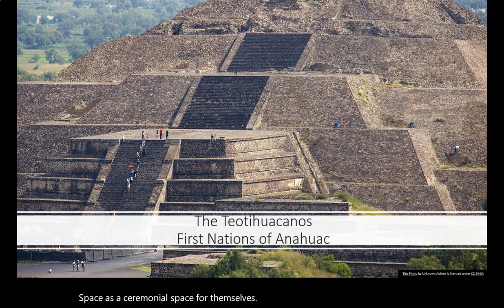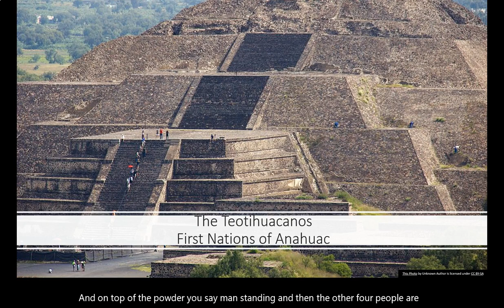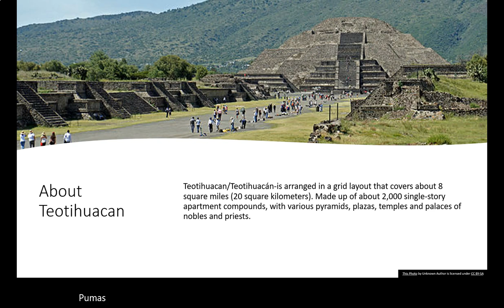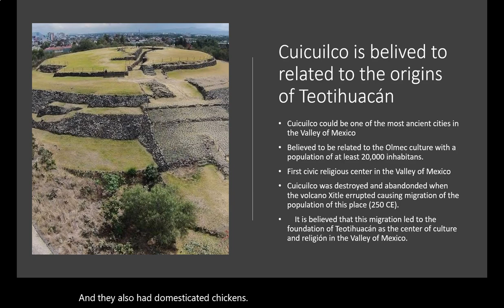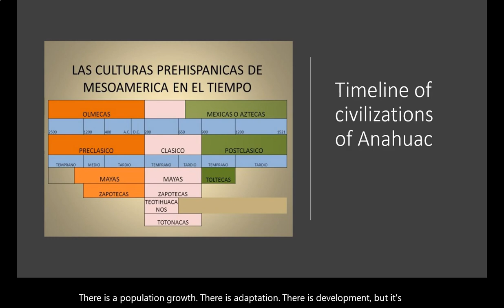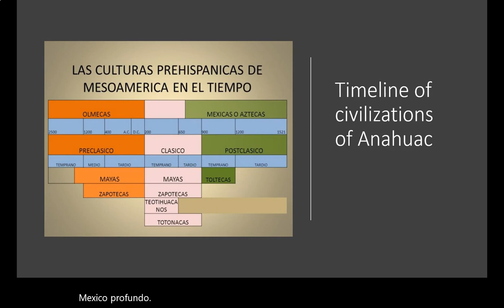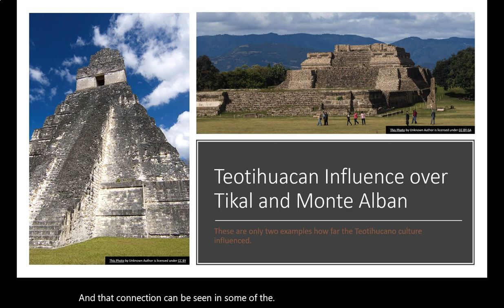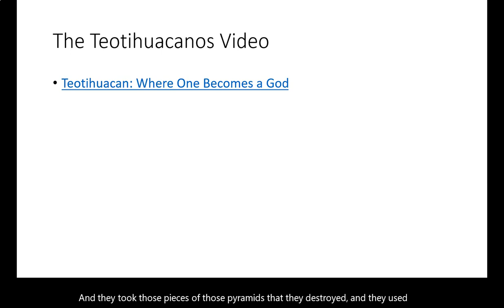CS 101: Lecture 4 Teotihuacan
A Brief Lecture on Teotihuacan.